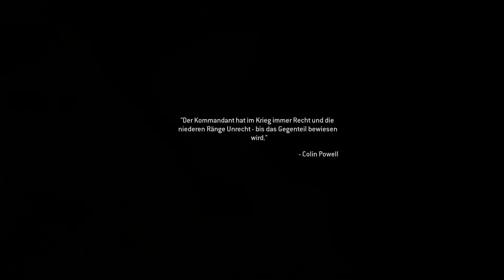Call of Duty Modern Warfare 2 Remastered Gameplay Deutsch - Der einzig schöne Tag... war Gestern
CoD MW 2 Remastered Gameplay German Let's Play by Dox2010

Wir spielen die Mission: Der einzig schöne Tag... war Gestern
Call of Duty Modern Warfare 2 Remastered Deutsch - Let's Play Call of Duty Modern Warfare 2 Remastered Deutsch - German/Deutsch Walkthrough Gameplay
Let's Play - Call of Duty Modern Warfare 2 Remastered Deutsch Gameplay with Commentary (German/Deutsch)